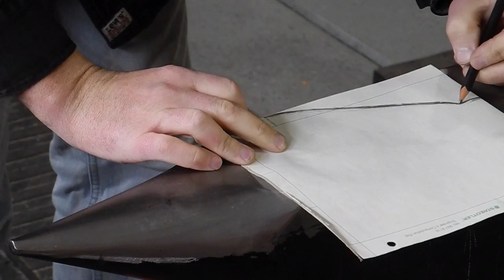Vise Spring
In this video; I make a spring for a post vise.